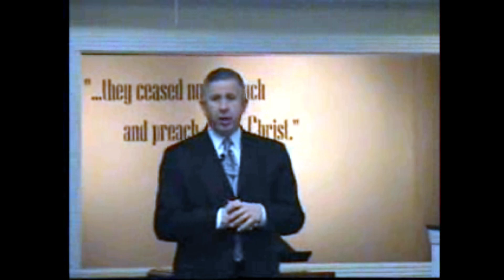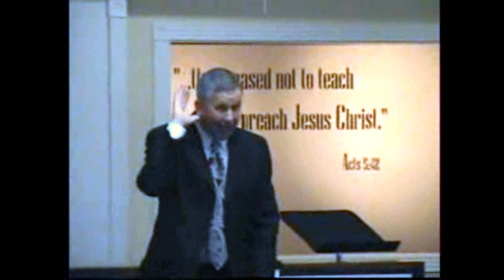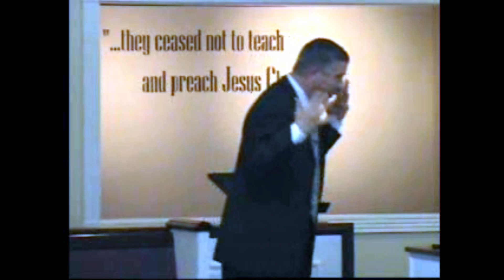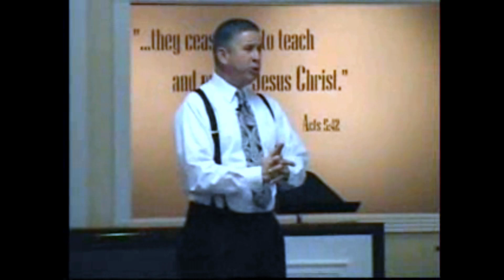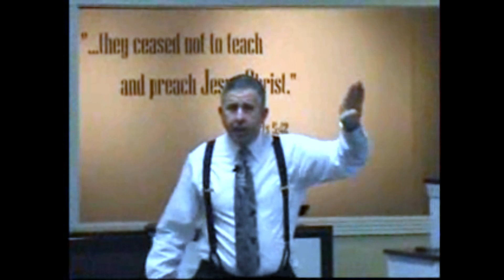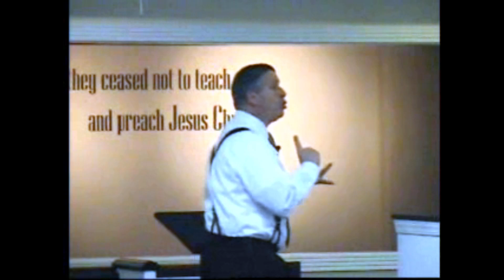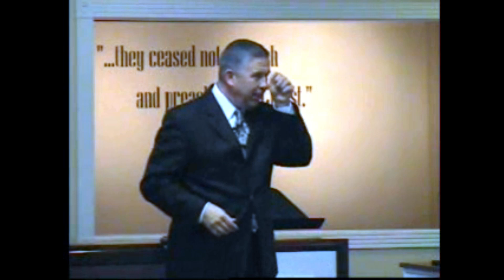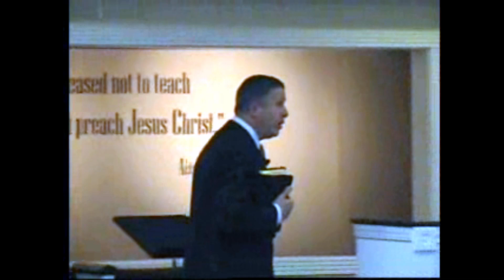How to Make Jesus First by Dr Lou Rossi - 2009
How to Make Jesus First by Dr Lou Rossi
Preached at Lompoc Valley Baptist Church
At Sunday School January 18, 2009